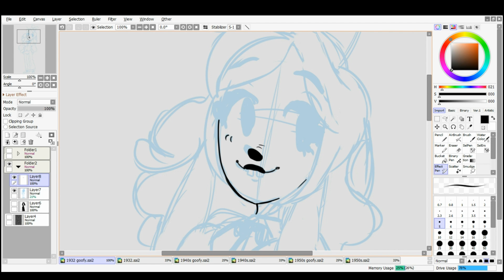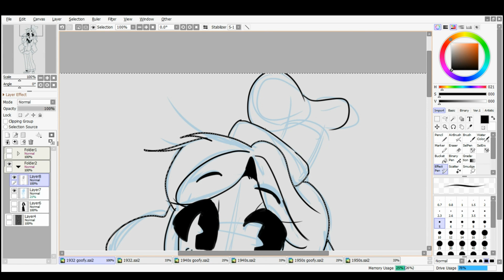1932: Goofy (Speedpaint)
in 1932, a dopey-eyed dog named Dippey Dawg was created but his name would change later this era to Goofy.

just similar to Oswald the Lucky Rabbit, he was designed firstly as an old man. but was quickly changed to be a young man. however, nowadays, fans already believe Goofy is the oldest in the group because of how their background and life were developed.

in this speedpaint, I did not draw goofy as an old man neither did I do it in Oswald's. I also didn't use Dipey Dawg's name in the title or thumbnail because not everyone knows it until you read the description.

yes, he was 100% designed as a dog.

He debuted exactly the same year as another tall dog toon. in warner bros looney tunes, they created a short-lasting toon named Goopy Geer. goopy debuted in April, while Goofy debuted in May.